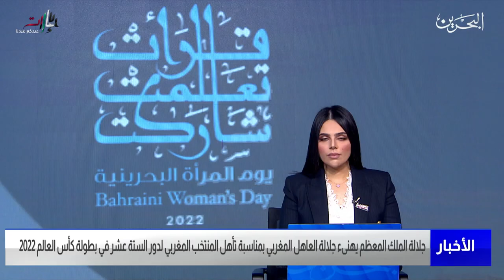البحرين مركز الأخبار : سمو ولي العهد رئيس مجلس الوزراء يبعث برقية تهنئة إلى جلالة العاهل المغربي